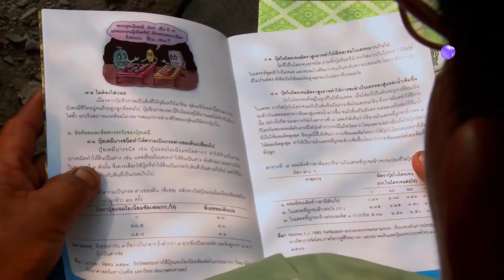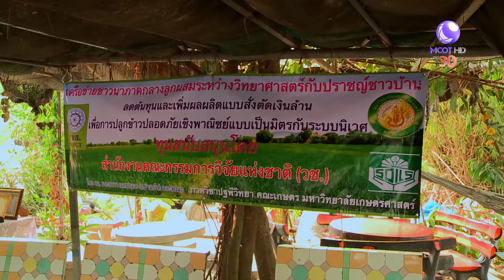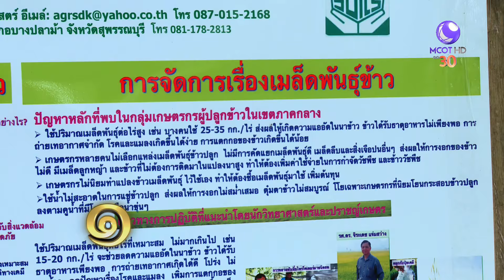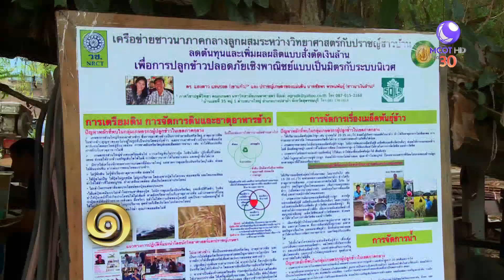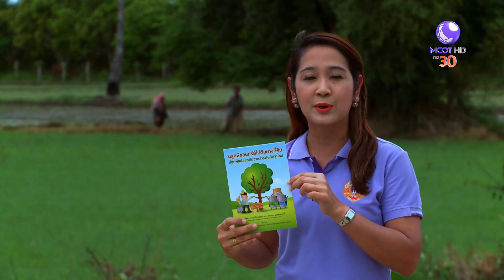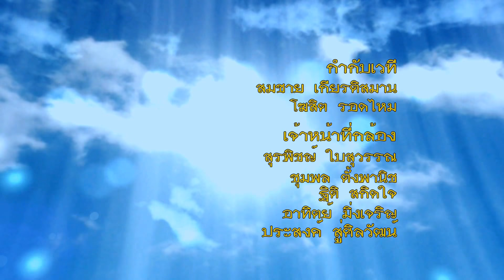เกษตรอินทรีย์ ปลอดสารพิษ ปลอดภัย (23ก.ย.61) หนึ่งในพระราชดำริ | 9 MCOT HD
หนึ่งในพระราชดำริ |23ก.ย.61 OnAir
เกษตรอินทรีย์ ปลอดสารพิษ ปลอดภัย